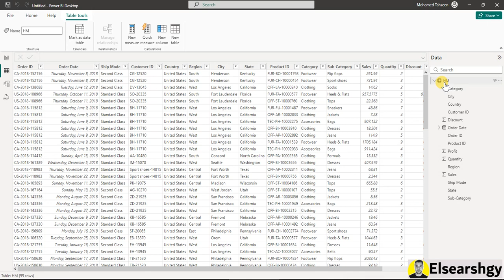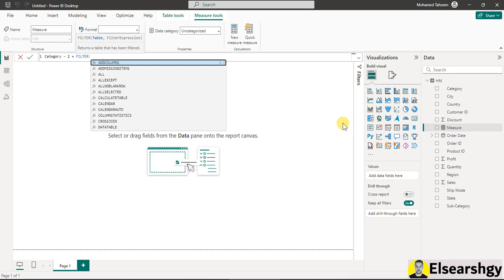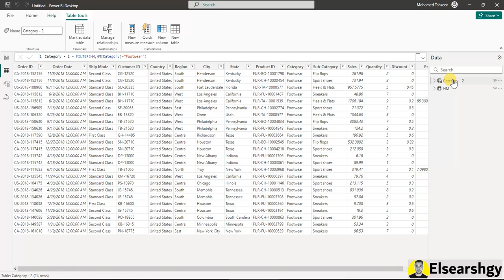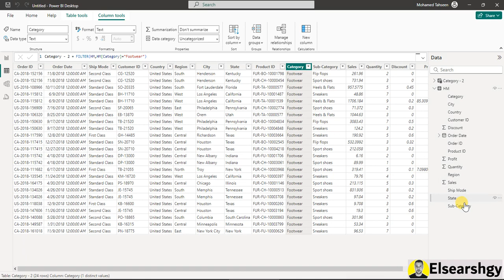دالة FILTER في DAX : دليل شامل للمبتدئين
النهاردة هنتكلم عن دالة FILTER في DAX، وهي واحدة من الدوال القوية اللي بتستخدمها في Power BI لتحليل البيانات. الدالة دي بتخليك تصفي البيانات بناءً على شروط معينة، يعني مثلاً ممكن تستخدمها عشان تعرض بيانات معينة بس اللي بتطابق شروط محددة.

في الفيديو ده هنتعلم إزاي نستخدم دالة FILTER بشكل صحيح، وهنوضح أهم الاستخدامات والطرق اللي ممكن تساعدك في تحسين تقاريرك وتحليلاتك. لو أنت مبتدئ أو عندك خبرة، هتلاقي شروحات ونصائح هتفيدك جداً في فهم الدالة دي واستغلالها بشكل أفضل.

كيفية استخدام دالة FILTER في DAX بفعالية
استراتيجيات متقدمة لتصفية البيانات في DAX
فهم دالة FILTER في DAX وتطبيقاتها
كيفية تطبيق دالة FILTER لتحليل البيانات في Power BI
استخدام دالة FILTER لعمل حسابات دقيقة في DAX
تحسين أداء التقارير باستخدام دالة FILTER في DAX
كيفية إنشاء فلاتر مخصصة باستخدام دالة FILTER في DAX
أمثلة عملية على استخدام دالة FILTER في DAX
فهم التصفية الشرطية باستخدام دالة FILTER في DAX
كيفية دمج دالة FILTER مع دوال أخرى في DAX
تطبيقات عملية لدالة FILTER في Power BI
كيفية استخدام دالة FILTER لتصفية البيانات الكبيرة في DAX
استخدام دالة FILTER لتحليل البيانات التاريخية في DAX
كيف تصمم تقارير تفاعلية باستخدام دالة FILTER في DAX
استراتيجيات تحسين الأداء باستخدام دالة FILTER في DAX
كيفية التعامل مع الفلاتر المعقدة في DAX
دالة FILTER: أداة قوية لتحليل البيانات في DAX
تطبيق دالة FILTER في مشاريع Power BI لتحليل أعمق
كيفية استخدام دالة FILTER في DAX لتحسين التقارير
استراتيجيات لتصفية البيانات بفعالية باستخدام دالة FILTER في DAX
كيفية دمج دالة FILTER مع نماذج البيانات في DAX
كيفية تحقيق أقصى استفادة من دالة FILTER في DAX
شرح استخدام دالة FILTER في DAX مع أمثلة تطبيقية
كيفية التعامل مع التصفية المتقدمة في DAX
كيفية استخدام دالة FILTER لتحليل الاتجاهات في DAX
تطبيق دالة FILTER في تحليل البيانات المعقدة في Power BI
تقنيات تصفية البيانات باستخدام دالة FILTER في DAX
كيفية تحسين دقة التحليلات باستخدام دالة FILTER في DAX
استراتيجيات احترافية لاستخدام دالة FILTER في DAX
Mastering the FILTER Function in DAX
Advanced Data Filtering Techniques with DAX
Understanding the FILTER Function in DAX
Applying the FILTER Function for Data Analysis in Power BI
The FILTER Function in DAX: A Comprehensive Beginner's Guide
Using the FILTER Function for Accurate Calculations in DAX
Enhancing Report Performance with the FILTER Function in DAX
Creating Custom Filters with the FILTER Function in DAX
Practical Examples of Using the FILTER Function in DAX
Understanding Conditional Filtering with the FILTER Function in DAX
Combining the FILTER Function with Other DAX Functions
Practical Applications of the FILTER Function in Power BI
Using the FILTER Function to Handle Large Data Sets in DAX
Analyzing Historical Data with the FILTER Function in DAX
Designing Interactive Reports with the FILTER Function in DAX
Performance Optimization Strategies Using the FILTER Function in DAX
Handling Complex Filters with DAX
The FILTER Function: A Powerful Tool for Data Analysis in DAX
Applying the FILTER Function for Deeper Analysis in Power BI Projects
Enhancing Reports with the FILTER Function in DAX
Effective Data Filtering Strategies Using the FILTER Function in DAX
Integrating the FILTER Function with Data Models in DAX
Maximizing the Use of the FILTER Function in DAX
Using the FILTER Function in DAX with Practical Examples
Handling Advanced Filtering with DAX
Analyzing Trends with the FILTER Function in DAX
Applying the FILTER Function for Complex Data Analysis in Power BI
Data Filtering Techniques Using the FILTER Function in DAX
Improving Analysis Accuracy with the FILTER Function in DAX
Professional Strategies for Using the FILTER Function in DAX